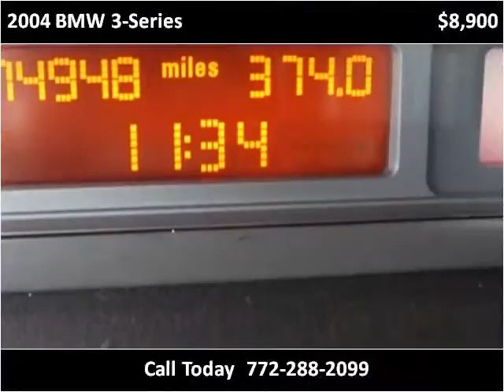2004 BMW 3-Series Used Cars Stuart FL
This 2004 BMW 3-Series is available from Palm Tree Auto Sales.